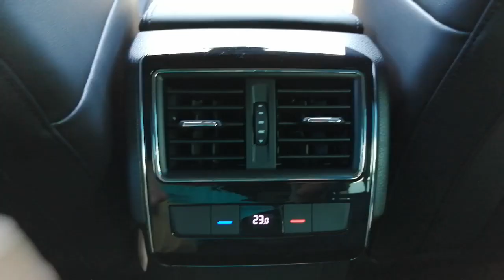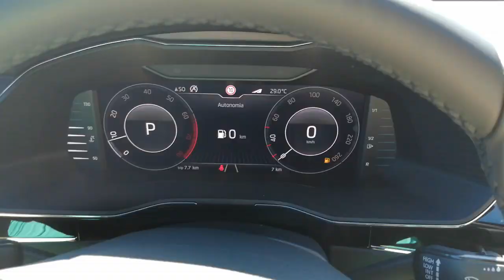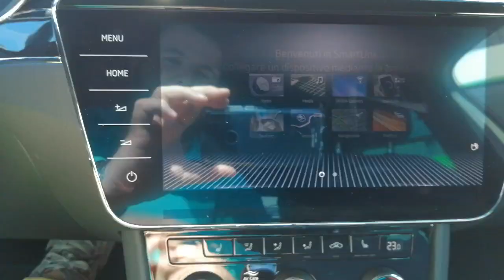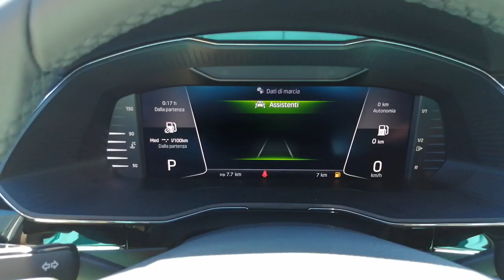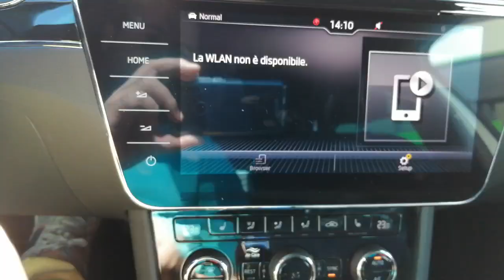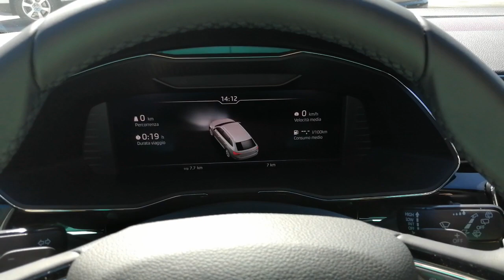Nuova Skoda Superb Wagon 2.0TSI 272 CV Laurin&Klement DSG 4x4 Spazio e stile in una nuova dimensione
Immaginate un’auto in cui si fondono bellezza e funzionalità, in cui stile e
spaziosità sono in perfetta armonia. Questa è ŠKODA SUPERB.
In grado di stupire per la capacità di coniugare un linguaggio stilistico rinnovato
a contenuti tecnologici all’avanguardia, con i più avanzati sistemi di assistenza
alla guida di serie.
Perfetta per la famiglia così come per il lavoro, non vi deluderà grazie
all’incredibile spazio e all’eccezionale comfort a bordo.
SUPERB è in grado di soddisfare anche le più diverse esigenze di stile e di
funzionalità, è disponibile in versioni uniche come l'esclusiva Laurin & Klement,
la sportiva SportLine e ora l’off-road Scout.
Questo è Simply Clever. Questo è ŠKODA.
O